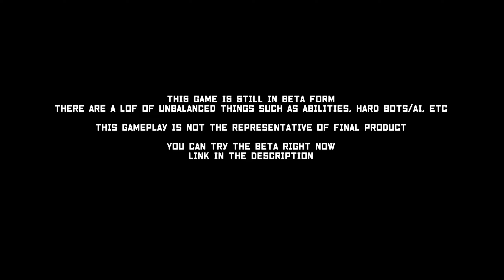CTR ON PC - The Karters 2 Gameplay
This game is still in development by Poland based studio, Pixel Edge Games, no information when it will be released.

Anything shown on this video is not the representative of final product and will changed depending on players feedback.

Only gameplay no commentary is channel that provides you gameplay without commentary as previews or just new game showcases.

You can use this video gameplay videos for your own.